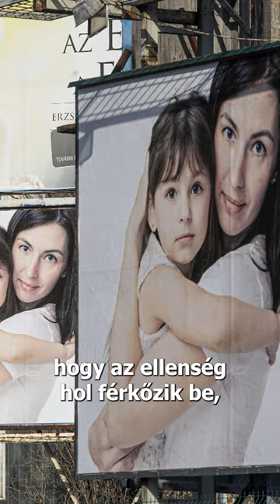Fülke: Éberség, L. Simon elvtárs! – így vág rendet Csák János a kultúrában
Mit várt el L. Simon Lászlótól a rendszer? Erről is beszélgettünk közéleti podcastunkban, ahol a Nemzeti Múzeum vezetőjének kirúgását gyorselemeztük.
Hallgassa meg bárhol, ahol podcastokat hallgat - csak keressen rá a 'HVG Podcastok' vagy a 'Fülke - a HVG közéleti podcastja' csatornájára, vagy kövesse YouTube-csatornánkat!